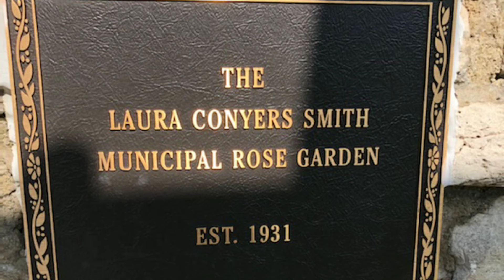The roses at the Laura Conyers Smith Rose Garden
In the Kansas City, Missouri area. Is a part of Loose Park. Predominately Modern roses bbut you can find Old Garden Roses a well. Has a small section of David Austin Roses.